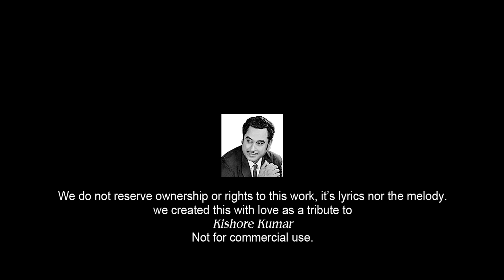Yeh Kya Hua Kaise Hua - (COVER By) - MADAVI-MDP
Yeh Kya Hua Kaise Hua
Original Artist - Kishore Kumar
Cover by - Madavi-MDP